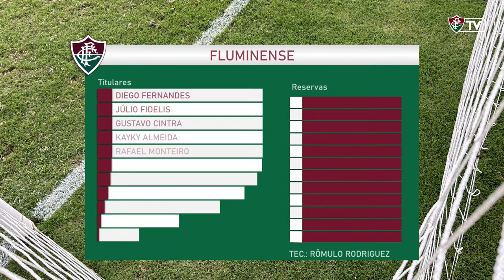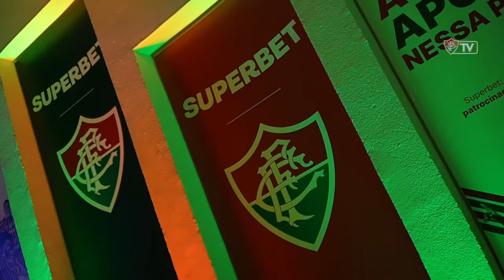AO VIVO - FLUMINENSE X BAHIA | BRASILEIRÃO SUB-20 | 2ª RODADA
Hoje é DiaDeFlu com os MlksDeXerém!

O Fluminense encara o Bahia pela segunda rodada do Brasileirão Sub-20, no Estádio Vale das Laranjeiras.

A partida começa às 15h, horário de Brasília.

Narração: Anderson Cardoso
Comentários: Pedro Rangel
Reportagem: Matheus Mattos